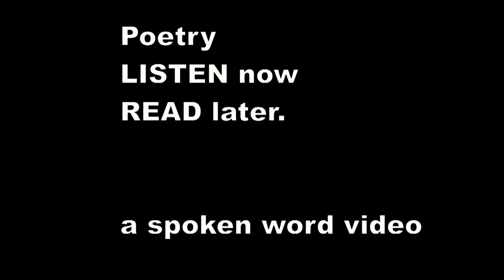Ivor Gurney - Communion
Beauty lies so deep

On all the fields,
Nothing for the eyes

But blessing yields.

Tall elms, greedy of light,
Stand tip-toe. See

The last light linger in
Their tracery.

The guns are dumb, are still

All evil noises.
The singing heart in peace

Softly rejoices,

Only unsatisfied

With Beauty's hunger
And sacramental thirst —

Nothing of anger.

Mist wraiths haunt the path
As daylight lessens,

The stars grow clearer, and
My dead friend's presence.